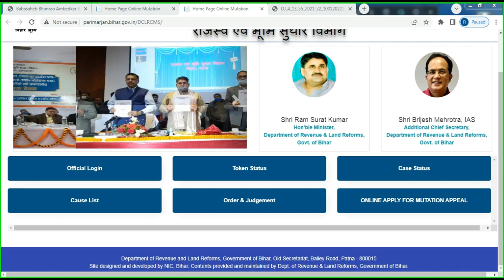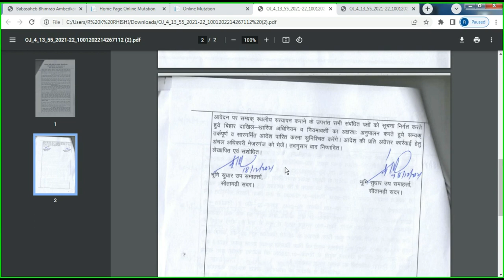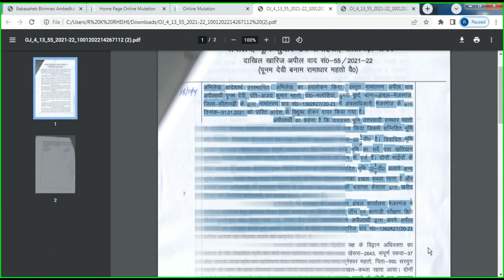court ka judgement letter download karna sikhe | high court ka judgement kaise nikale | हिंदी में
Video About:-👇
दोस्तों इसमें बताया गया है कि आप अपने जमीन का डिग्री वाला पेपर जो कि फाइनल पेपर जज के माध्यम से बनाया गया web Copy को कैसे ऑनलाइन डाउनलोड करेंगे

हैलो दोस्तों ,
*अगर आपको विडियो देखने के बाद आपको Other परेशानी हो तो आप मुझे Telegram, Instagram, Twitter पर Follow कर सकते है आपको Full support मिलेंगे*

How can I get court case documents in India?
What is Judgement copy?
What is CNR number in court full form?
Are court cases public record India?
कोर्ट में फैसला कैसे होता है?
कोर्ट के फैसले की कॉपी ऑनलाइन कैसे प्राप्त करें?
हाईकोर्ट का मुकदमा कैसे देखें?
ऑनलाइन मुकदमा कैसे देखा जाता है?